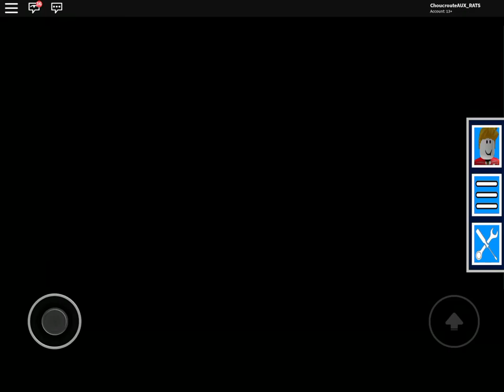Riding a 323 on the tunnel Line GCR MAINLINE Landfield-Happard